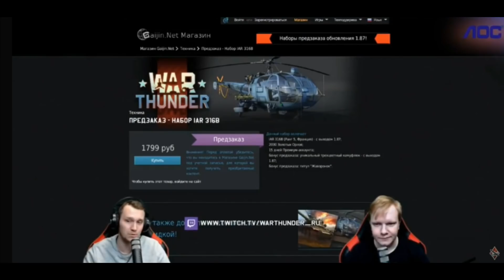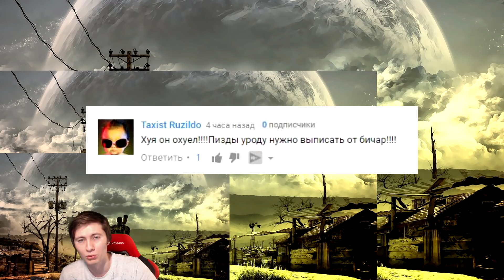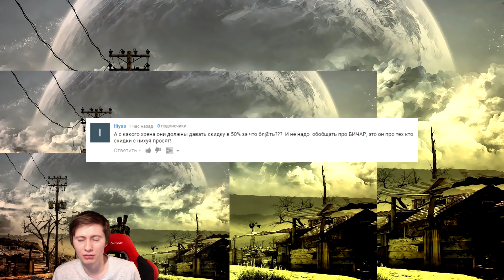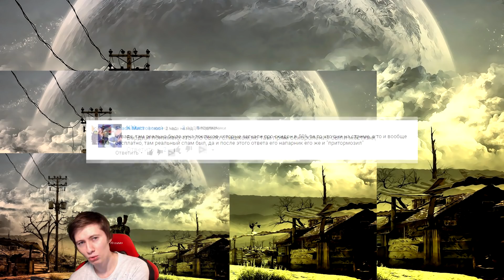ОФ Стример War Thunder и Бичары! Хайпожоринг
Поддержать автора
Webmoney:
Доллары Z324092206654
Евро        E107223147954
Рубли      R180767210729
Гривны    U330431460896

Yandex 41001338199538